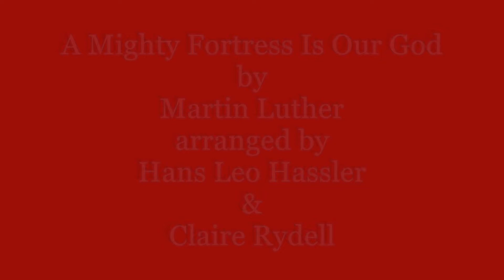A Mighty Fortress Is Our God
The famous Reformation melody written by Martin Luther in a synthesized version after the arrangement by Hans Leo Hassler. The visuals imply the notion of a fortress. The final photograph is a statue of Martin Luther outside the famous church in Dresden.  1:43 min.